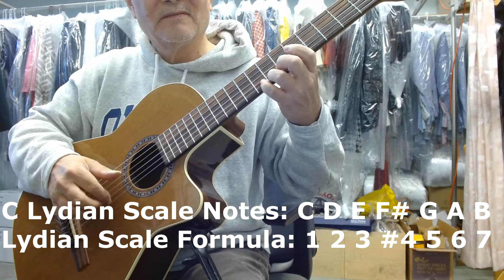C Lydian, Mixolydian, Aeolian, Locrian M